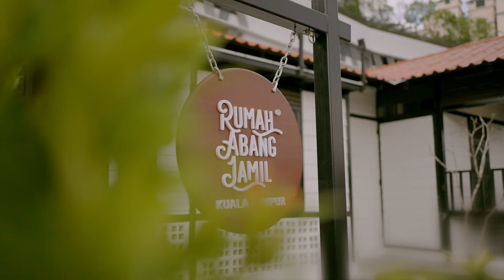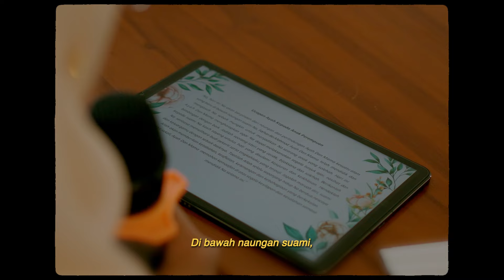Malay Wedding - Sabrina & Farhan (Rumah Abang Jamil, Kuala Lumpur)